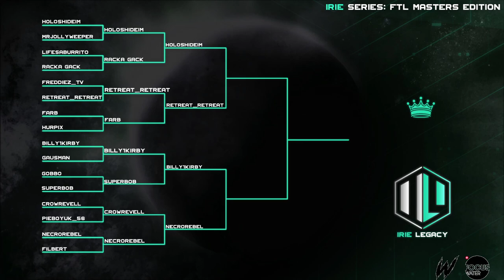Irie Serie: FTL Masters Edition Day 2 Quarterfinals! Billy vs Superbob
May 15, 2021, Day 2 of the Irie Series: FTL Masters Edition tournament! This the final game of Day 2 and the 4th and final Quarterfinal match with Billy1Kirby vs Superbob!

Our Guests are TheSwiftTiger and Admiral Billy. They are part of the Hyperspace Dev Team. They made this Event possible and have more plans for Hyperspace in the Future. Check out the Guest List link below for more info on their work!